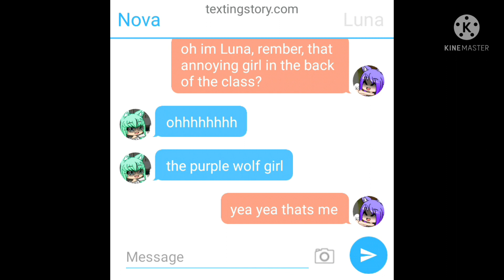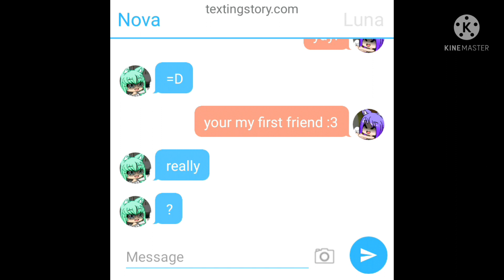How Luna And Nova became friends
this is not how we became friends in real life, it was diffrent, but i had to make content UwU A lot like this, but not this